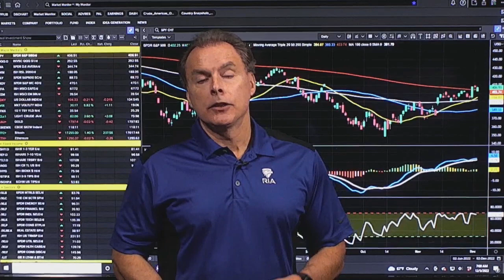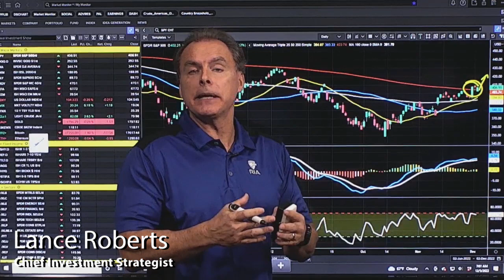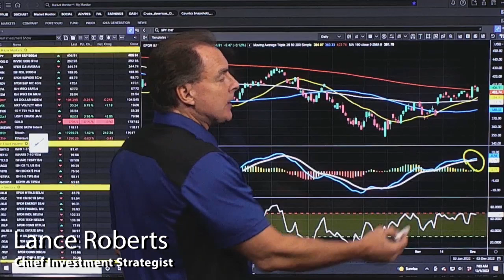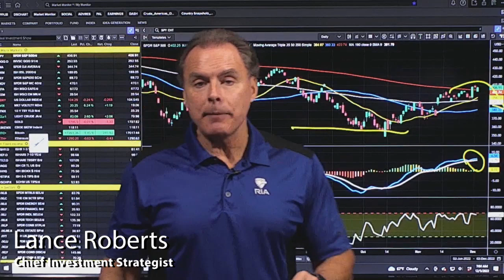Markets Break Following Fed Speech | 3:00 on Markets & Money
(12/5/22) Markets broke above the 200-DMA following last week's speech by Fed Chairman Jerome Powell, which included somewhat dovish language. But markets moderated somewhat on Thursday, touching the 200-DMA and then sold-off. Encouraged by a stronger-than-expected Payrolls Report, markets broke back through the 200-DMA, but rallied again and essentially closed un-changed. All of these gyrations provided a successful test of the 200-DMA. If resistance that this level is to be turned into support, we need a retest and breakout to the upside. Futures are weaker this morning, interest rates are climbing, and the dollar is continuing to decline. And if the pattern follows, a weaker Dollar signals a stronger market, which the Fed does not want. Bullish technicals continue, and our target remains 4,100 on the S&P. Now is the time to readjust portfolios, do tax-loss harvesting, if necessary, and use any rally to rebalance risk.